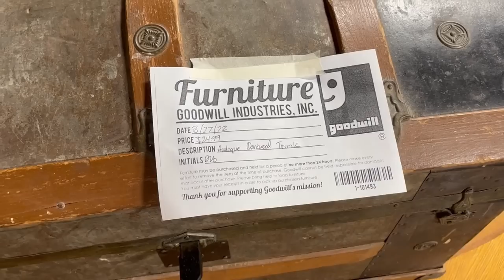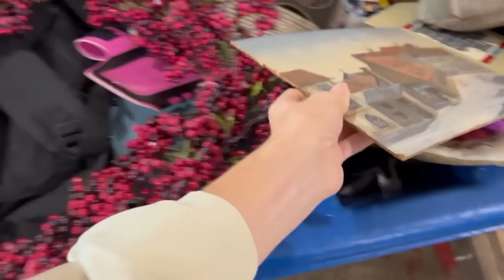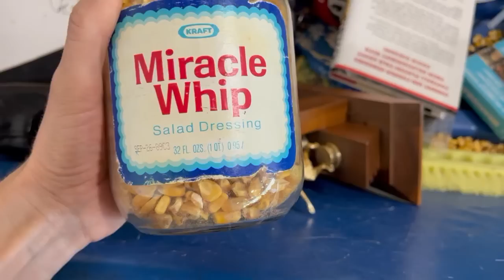FALL HAUL, Y'ALL! | Part 1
See Sarah’s video below!

Sarah’s Instagram: @sarahs.octoberhome_

We gotta big haul, y'all. I'm splitting this one into two so we aren't spending the whole day going through thrifted treasures. Let me know your favorite item below!